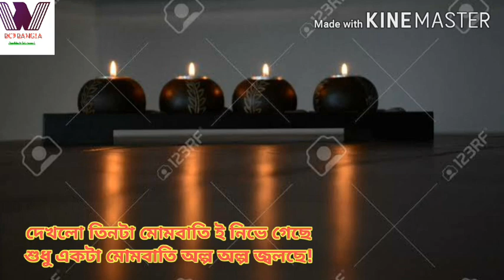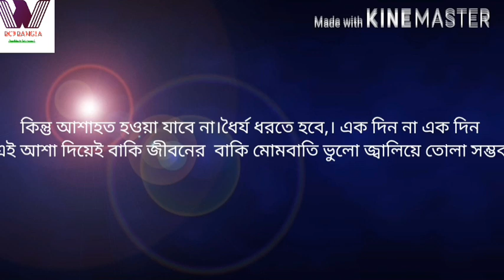চারটি মোমবাতি ও অনুপ্রেরণার গল্প।A story of inspiration। Bcd Bangla। জীবনের গল্প।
গল্পটি প্রচলিত জনপ্রিয়  নীতি কথা,  এর প্রকৃত লেখক কিংবা সম্পাদক কিংবা অনুবাদক সম্পর্কে অবগত নাই। তাই কার্টেসি উল্লেখ করা হয় নাই।